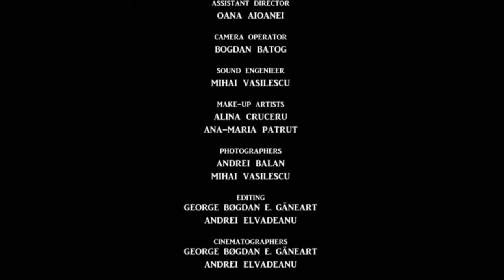Nu Exista! (short film)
Four very different experiences of the same drunken night.

Directed by Andrei Elvadeanu and George Ganea